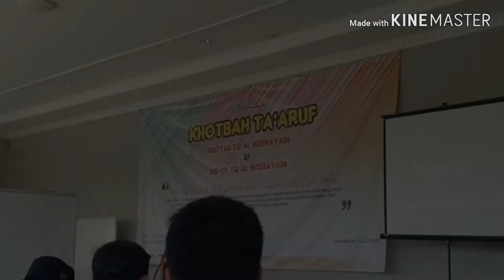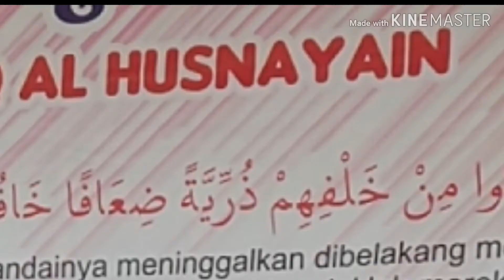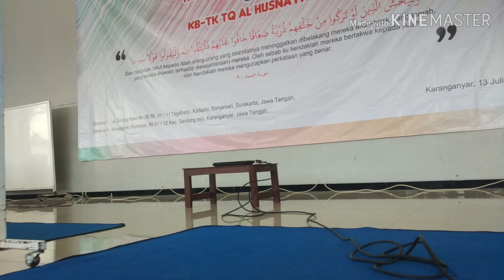Berkenalan dengan TK Husnayain Surakarta Selatan Makam Bonoloyo Timur Unisri Solo di Kutab Wonolapan